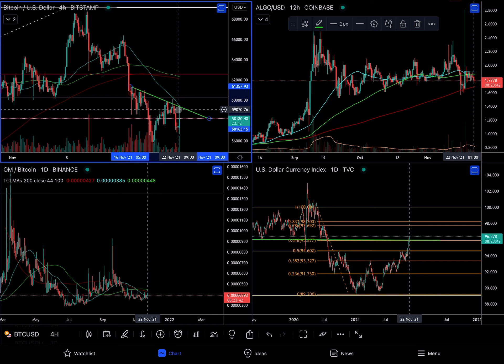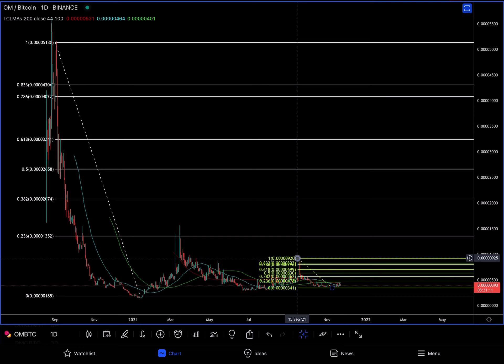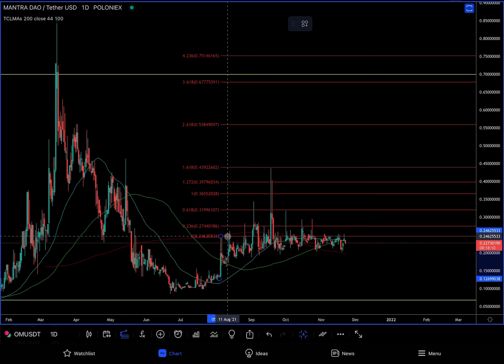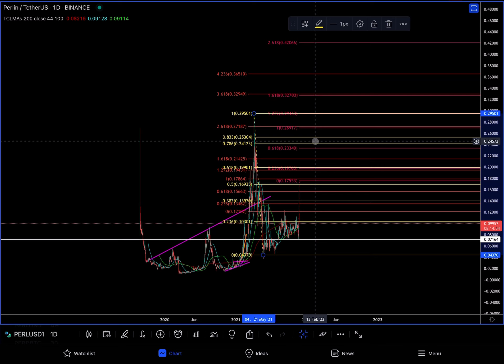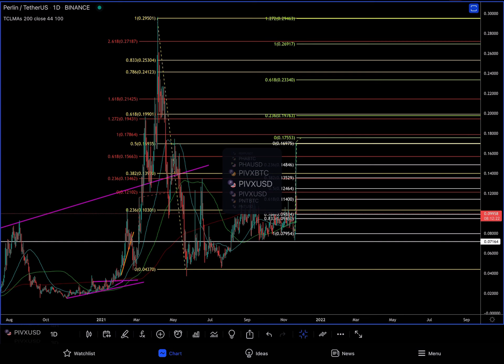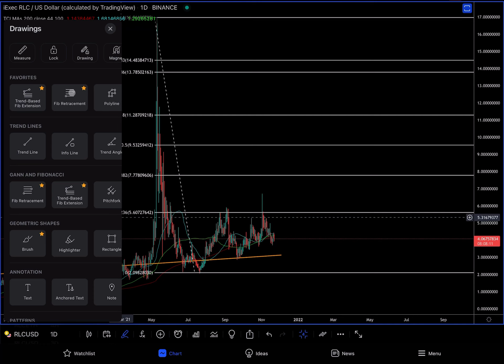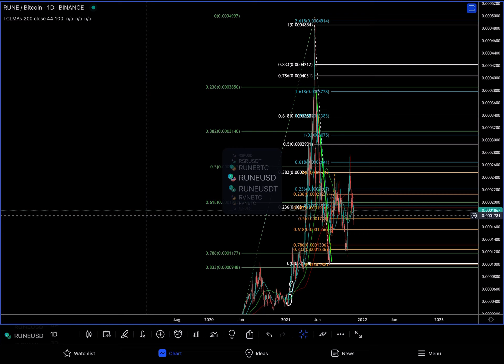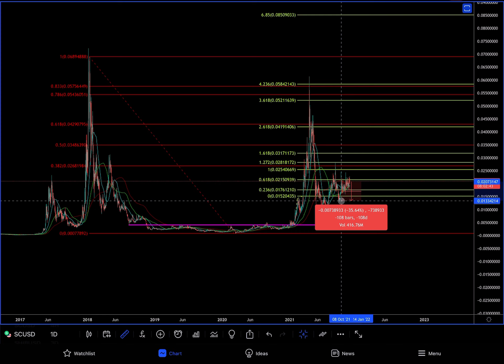Welke ALTCOINS kunnen nog een GROTE MOVE maken? Bitcoin BTC, DXY, OM, PERL, QTUM, RLC & SC 🚀 Crypto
In deze video duiken we kort in Bitcoin BTC, DXY, OM, PERL, QTUM, RLC & SC. Hieronder kun je de time stamps, andere video’s en handige links vinden.

⏱ Time stamps
0:01 Intro
0:11 Bitcoin BTC/USD Bitstamp & Dollar Currency Index DXY
2:49 Mantra Dao OM/BTC & OM/USDT Binance, Poloniex
10:30 Perlin PERL/USDT Binance
14:06 Qtum QTUM/USD Binance
16:40 iExec RLC RLC/USD Binance
20:51 Siacoin SC Poloniex

CoinMarketCap
Bitcoin BTC

Best Crypto Education / School / Service
TCL - Trade Crypto LIVE

Bitcoin BTC, Flamingo FLM Fantom FTM, FTX Token FTT & GAS(vergeleken met Stellar XLM, Enjin Coin ENJ, Decentraland MANA)